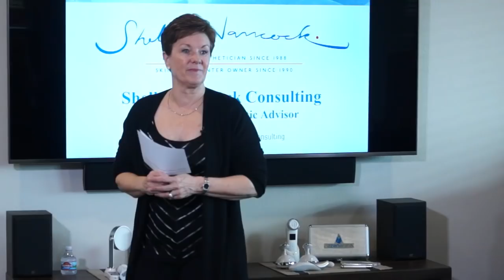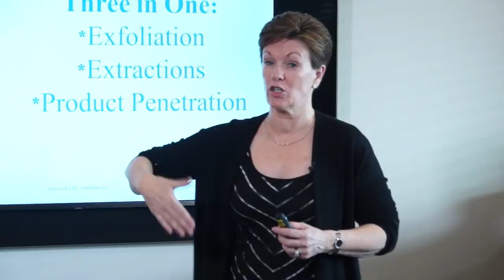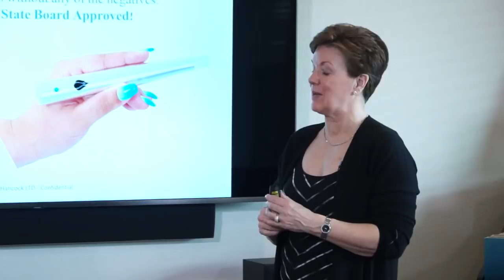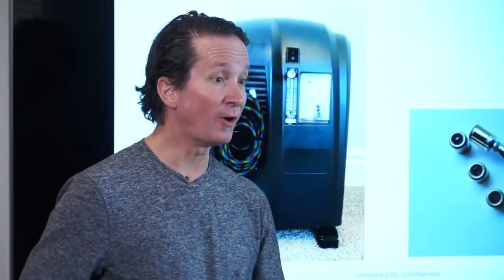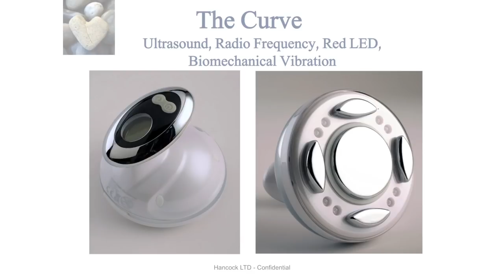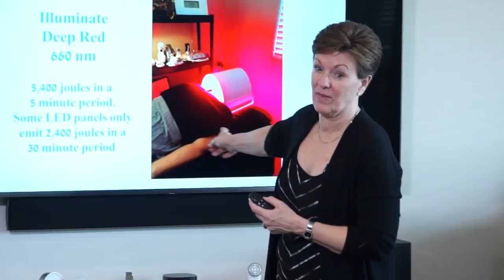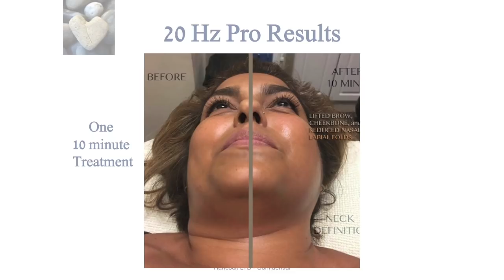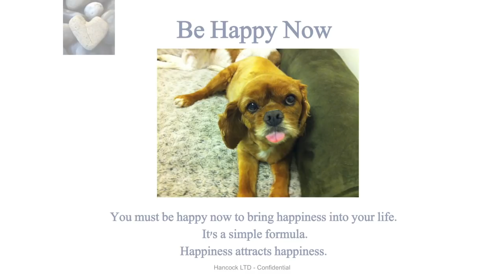Shelley's Hancock Show & Tell Workshop Live from Brentwood California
Filmed February 24th 2019. Barely getting over 6 weeks with a cold. This workshop was already scheduled, so the show must go on!! Shelley goes over all of the esthetic equipment on her website. To learn more about Shelley's esthetic background please listen to her audio "Leaping into Esthetic Success" before viewing the workshop.

Please give her a thumbs up if you enjoyed the workshop and please share with your fellow Estheticians. Thank you!